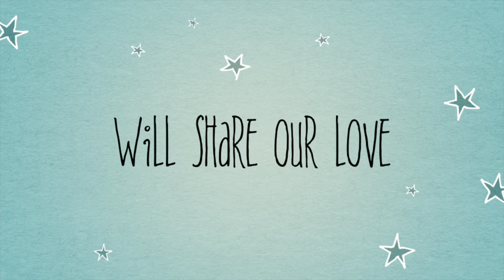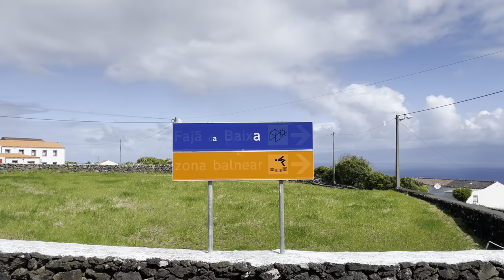DRAMATIC AZORES COASTAL VILLAGE OF BAIXA - Pico Island, Portugal - Amazing road trip - Ep 93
Hi Guys!

Come and spend the day wit us on one of the most quaint coastal villages/aldeas on Pico Island.  This area of Pico is part of the village of Ribeirinha, located about 20 minutes from one of the main villages of Pico; Lajes and about 15 minutes from another town of Sao Roque.

Baixa is rural, quaint, quite, friendly and peaceful. This area is made up of adegas(wine houses), vacation homes, fishing port, swimming area and a church.

This coastal area of Pico Island is incredibly dramatic, a perfect way to describe it. We also visited a friend of ours that was born here, but now lives in Canada.

Baixa is a must visit while on the island; a cool place to spend the day, a week or more.
We hope you enjoyed spending this day in Baixa with us.

Here are links to our website & store, appreciate the support.

Love having you with us on our journey,
Carlos and Laura
xoxo